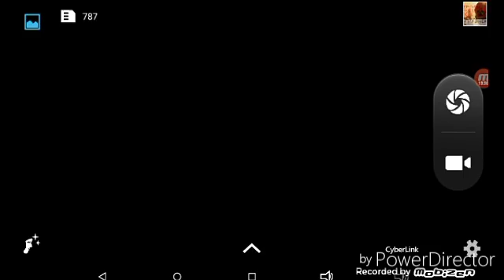I Am A Robber!?| Shieves Game Creator Part 1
Another Breakout Game By The Black Mane! What Is Shieves?: Shieves Is Another Breakout Game By The Black Mane! In This 2nd Breakout Game You Play As Shieves (If That's Her Name)To Rob A Bank! She Saw A Boy ( Which People Knows His Name DJ) She Also Thinks He Could Get A Sidekick! Which Is Shieves! Herself To Be A 2nd Player! What Is Games Is A New Series Where We Talk About Games And Real Games That Release On Consoles!
It Will Be In The Description And As A Video! So Anyway.

Stay PRO! And Enjoy!👍😎